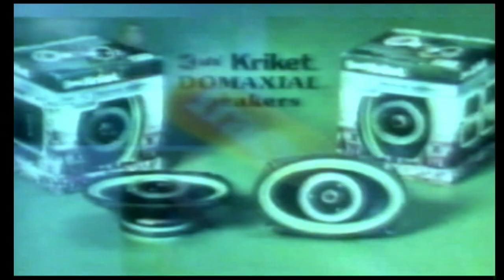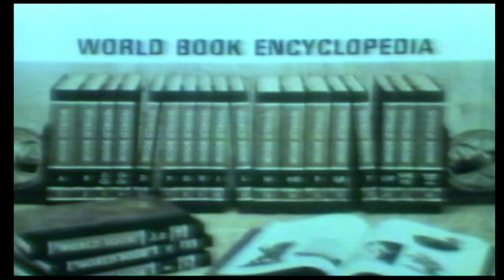American Bandstand 1970s Dancer Marc Levy - Part 3 of 4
As teenager in the late 1970s I always enjoyed watching American Bandstand on Saturday afternoons. This is a montage I created of Marc Levy who danced on the show from 1974-82. His dance partners in this video include Ragina Hogan and Angie. Thank you to Marc for providing me pictures and some AB footage from his tape collection to include in this montage.